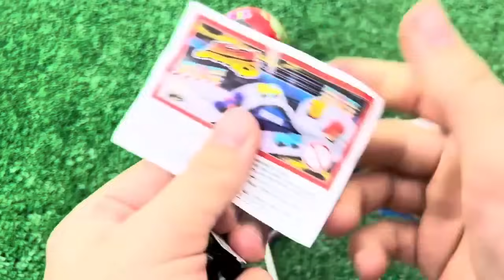A Box Full of Cars, Roll Royce, Lamborghini,Ferrari, Porsche,Suzuki,Mclaren Bugatti, Candy, Mercedes